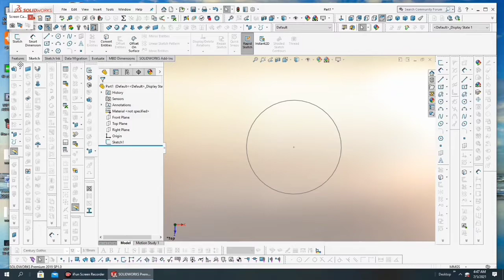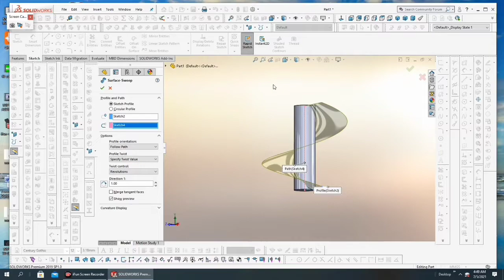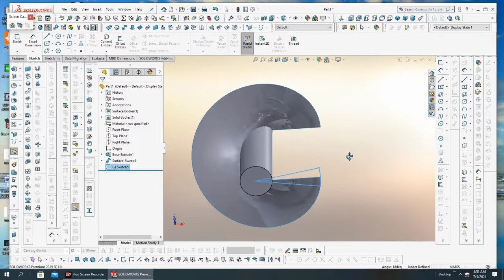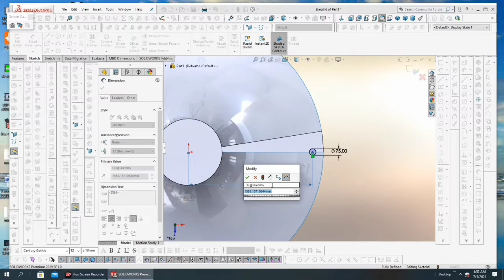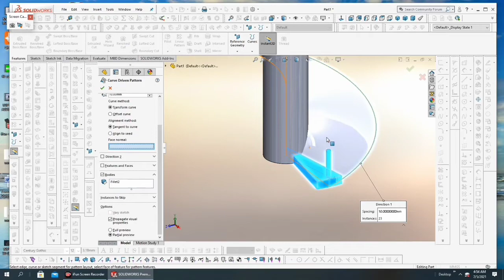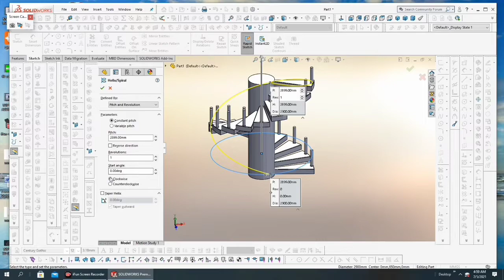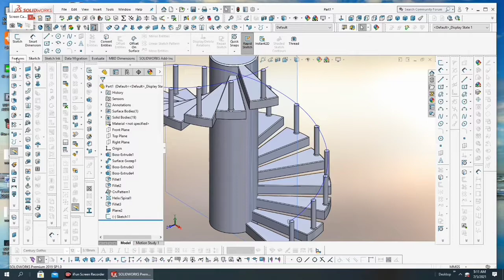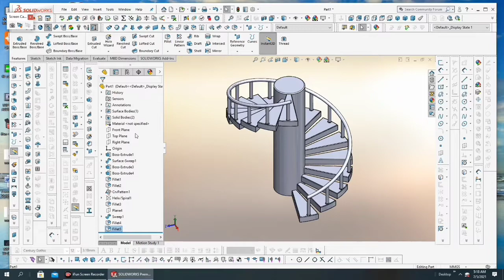CIRCULAR STAIR DESIGN IN SOLID WORKS.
In this Video you will learn CIRCULAR STAIR DESIGN in Solidworks . I hope you like this video, about 127 videos on Auto cad and solidworks are running slowly, always stay with my channel, so that solid creation tutorial can always give good video gift .

# STAIR DESIGN
FOLLOW ME-